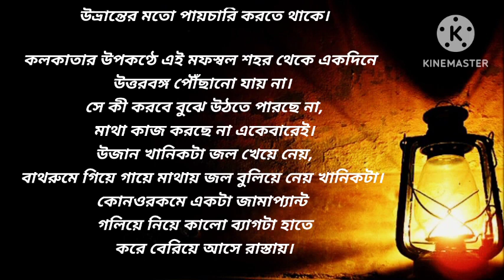Heart Touching Story "ভালোবাসায় বলিদান"_একটি প্রেমের গল্প (p-2)